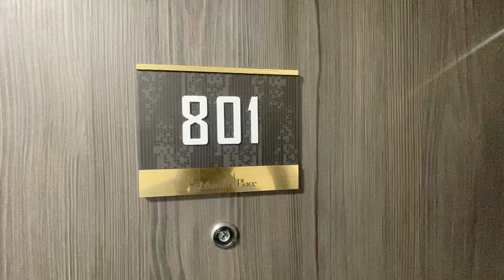Flat 801, St Martins Place, Broad Street